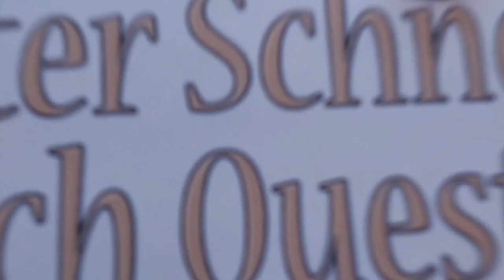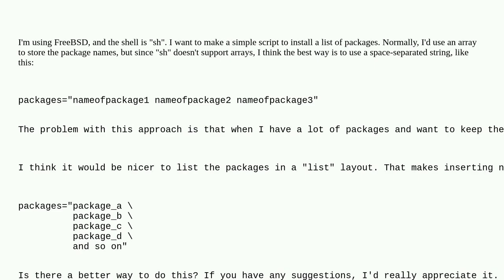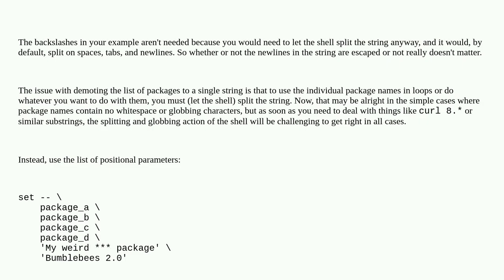Unix: How can I manage long package lists in sh without arrays?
How can I manage long package lists in sh without arrays?

A special thanks goes out to the community

  shell